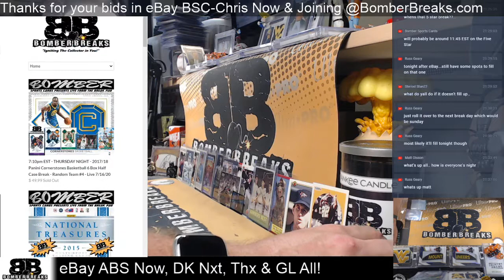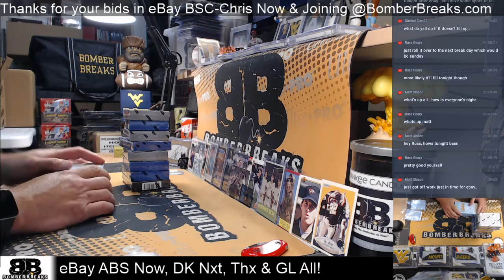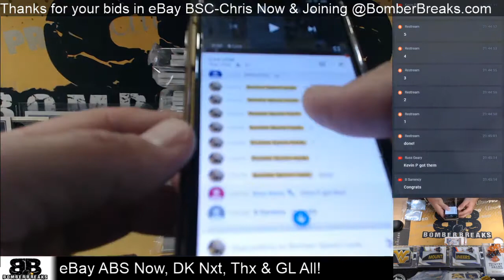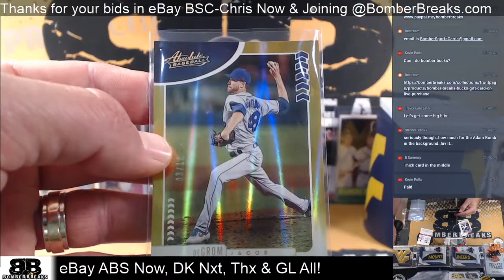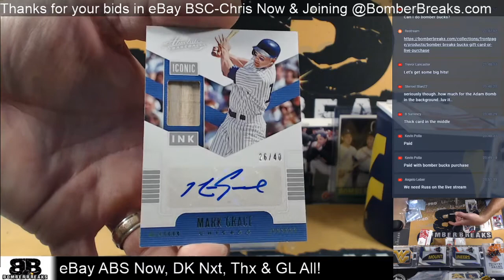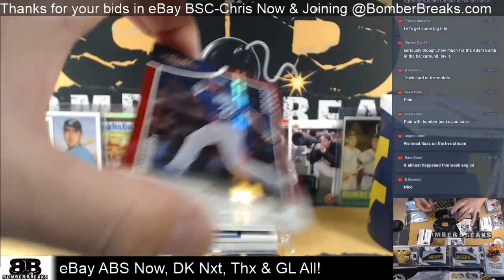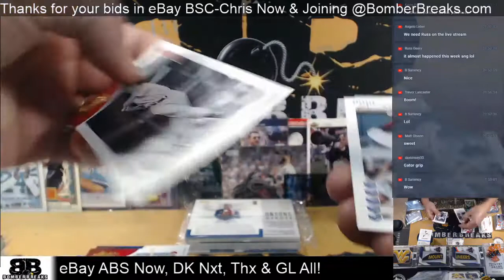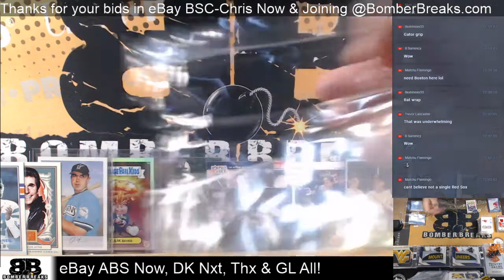eBay Thursday 2020 Absolute Memorabilia Baseball Half Case Break 7 16 20